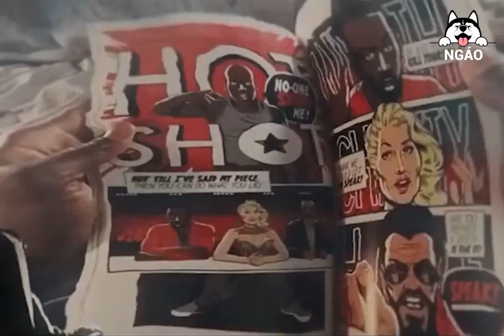Nhát gan thì không nên xem | Tóm Tắt Phim : Black Museum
Nhát gan thì không nên xem | Review Phim : Black Museum